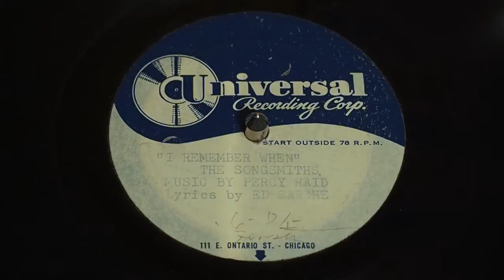Yom HaShoah Fragments Part 1 Rabbi Paul Caplan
Yom HaShoah: FRAGMENTS
Rabbi Paul Caplan
Temple Anshe Sholom
A Community Observance
"Through music,  we shall never forget."
Sunday April 23rd, 2017
Two Songs: Mamele, Schneile                       Percy Haid
Tanec                                                                  Hans KrVsa
Nocturne No. 2, Andante quieto                     Ernest Bloch
Fantasie in Gelb, extract                                  Percy Haid
Quintet for piano and Strings
Finale: Allegro animato                                    Ernst von Dohnányi